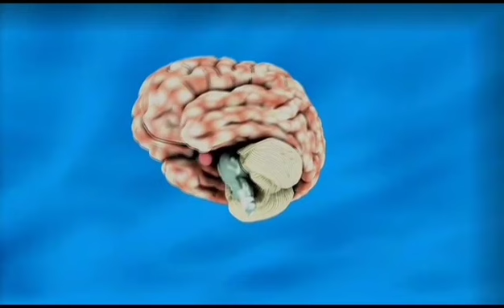Overthinking से कैसे बचे l Overthinking Problem & Their Solution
1. Overthinking kya hai
2. Overthinking se kese bache
3. How to Stop Overthinking
4. Problems due to overthinking
5. 3 easy solution of overthinking